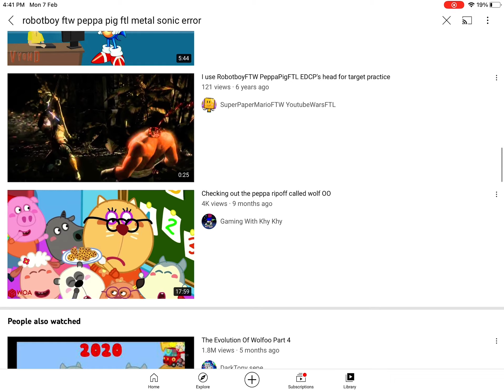I want robotboyFTW peppa pigFTL channel back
I really want robotboyFTW peppa pigFTL channel back he join in 2014 and got terminated on 2017 and please YouTube bring back his channel right now please 😭😭😭😭😭😭😭😭😭😭😭😭😭😭😭😭😭😭😭😭😭😭😭😭😭😭😭😭😭😭😭😭😭😭😭😭😭😭😭😭😭😭😭😭😭😭😭😭😭😭😭😭😭😭😭😭😭😭😭😭😭😭😭😭😭😭😭😭😭😭😭😭😭😭😭😭😭😭😭😭😭😭😭😭😭😭😭😭😭😭😭😭😭😭😭😭😭😭😭😭😭😭😭😭😭😭😭😭😭😭😭😭😭😭😭😭😭😭😭😭😭😭😭😭😭😭😭😭😭😭😭😭😭😭😭😭😭😭😭😭😭😭😭😭😭😭😭😭😭😭😭😭😭😭😭😭😭😭😭😭😭😭😭😭😭😭😭😭😭😭😭😭😭